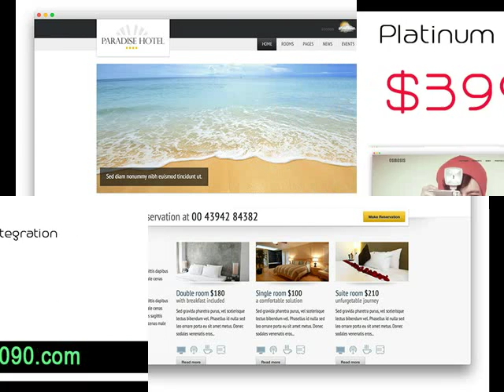Lake Havasu AZ Based Professional Web Design Company .mp4